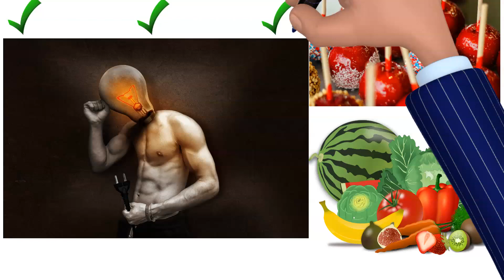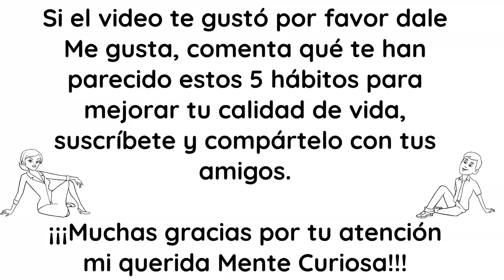5 Hábitos que DEBES tener para mejorar tu calidad de vida 2022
Estos son 5 hábitos que debes tener en tu vida. Puede que te estés preguntando ¿Y por qué estos hábitos tienen que formar parte de mi vida?
La respuesta es sencilla. Por los increíbles beneficios que te pueden aportar.

La meditación
Una alimentación adecuada
Hacer deporte
Leer todos los días
Dedicar tiempo a cuidar tus relaciones sociales